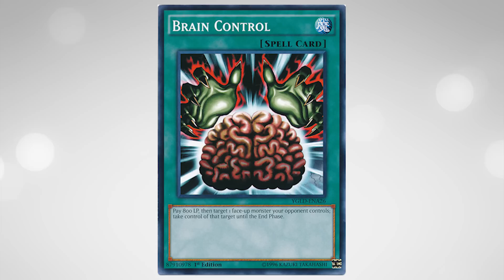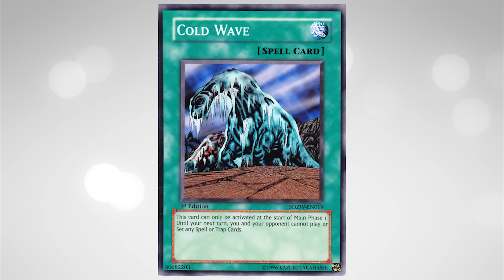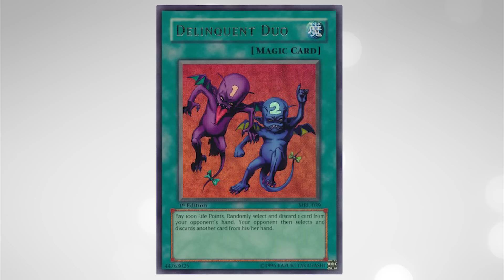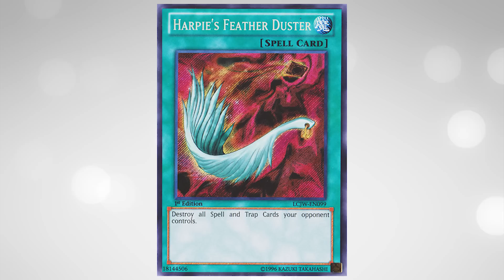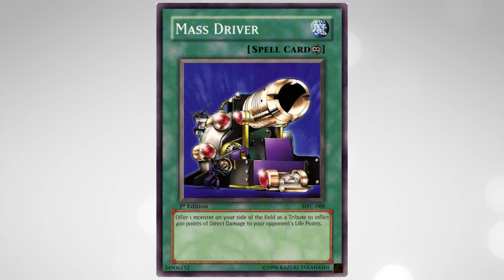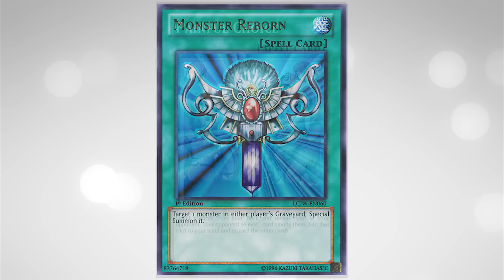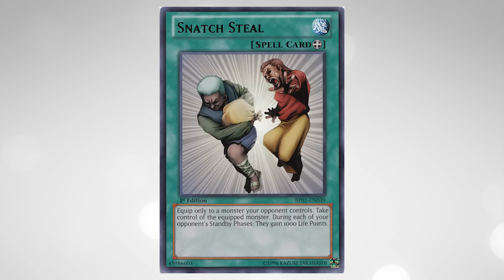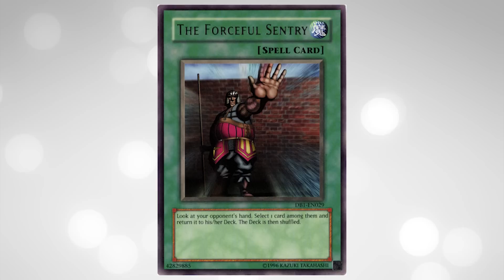The Forbidden List Debunked - The Spells - Part 2